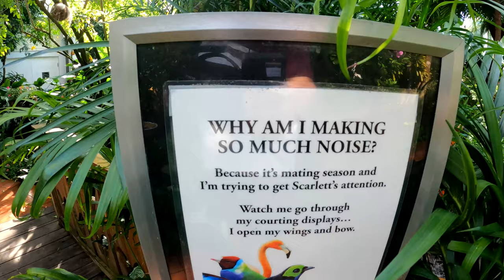The Key West Butterfly and Nature Conservatory Walking Tour【4K】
The Key West Butterfly and Nature Conservatory located at 1316 Duval Street, Key West, Florida, United States is a butterfly park that houses from 50 to 60 different species of live butterflies from around the world in a climate-controlled, glass-enclosed habitat. -Wikipedia